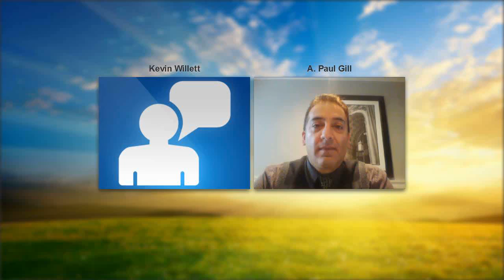New England B2B Video Networking Show A Paul Gill Lomiko Metals 2015 0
Kevin Willett CEO of the New England B2B Networking Group is joined by Paul Gill from Lomiko Metals for a great discussion about Graphene.